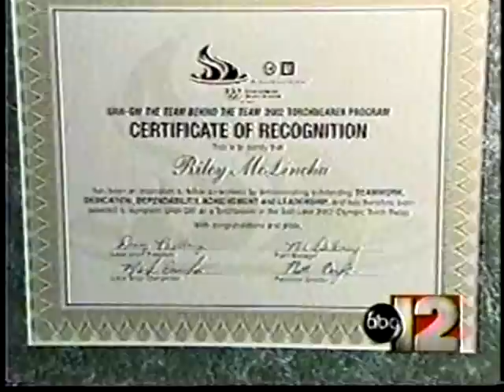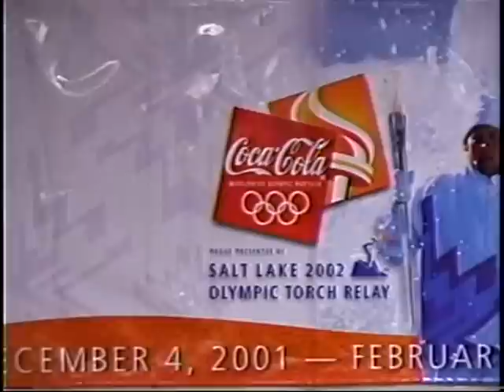Carry the Olympic Flame, yup, done that. Check.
Riley McLincha torchbearer 2002 Winter Olympics